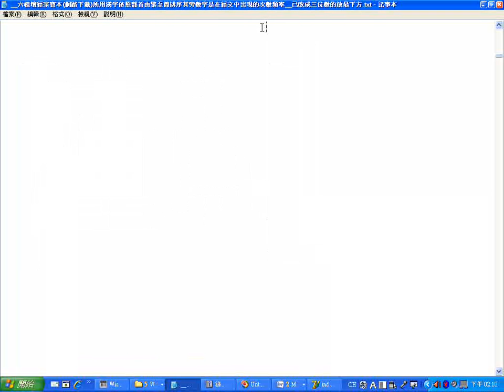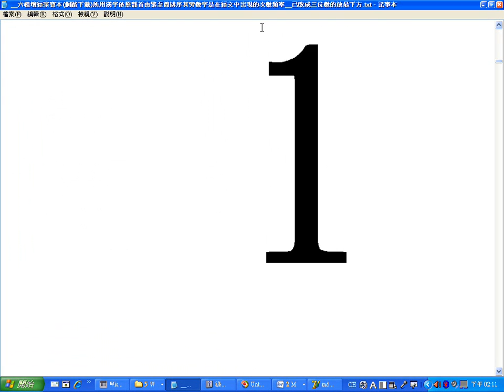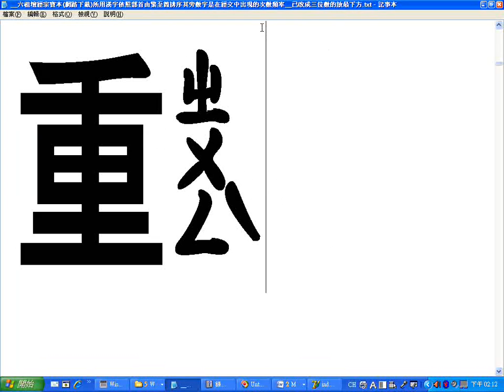0001_02六祖壇經宗寶本所用漢字依照部首由繁至簡排序 全部漢字閩南語讀音 部分雙音或空白無聲或需更正 wmv splt 002韶未錄音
閩南語讀音漳州腔實驗影音檔，附加時間標註有助快速找到影像，一點按立即顯示(建議您加開一個網頁以便於點按時間標註)
0:01音   0:03韋   0:09鞋   0:11面   0:20靡   0:23非   0:26靜  0:30青  0:33靈   0:37露 0:40霑  0:43需 0:46電  0:48雲  0:51雨  0:56難  1:01離 1:05雜   1:10雙   1:14雖  1:17集   1:32隱  1:36險   1:40隨  1:43障  1:49際  1:53階  1:55隍  1:58隋   2:00隊  2:02隆   2:06陽  2:07陳   2:11陰   2:14除  2:16陣  2:21院   2:23陞  2:26降  2:28陀  2:32阿  2:36闡?   2:39關
2:43闕  2:48闍  2:51闇  2:54閻  2:57間  3:04閑  3:13開  3:15閃  3:17門    3:22長   3:26鐵  3:37鏡  3:40鎮  3:48鎖  3:56鍋?  3:59錯   4:03錢  4:06錄  4:09銀  4:12鈍   4:15金  4:17量  4:20重   4:23里  4:26釋  4:31醜  4:35酬  4:39都

3.台灣寺廟藝術影片資料庫(影音檔已有1,546個)分享網址
4.多種主題影片播放清單目錄已有11頁(四百多組)(YouTube社會服務網路電視台)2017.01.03
5.道佛仙網路大學課程內容採開放式課程方式，免費提供全球網路遠距教學使用(檔案分享網址:(部分)
6.附錄:病危苦者救星--下營紅毛厝三藏寺負責人(不收費，使用中藥)，地點在鐵線橋通往下營的道路東邊，路樹是香菇造型的那一段